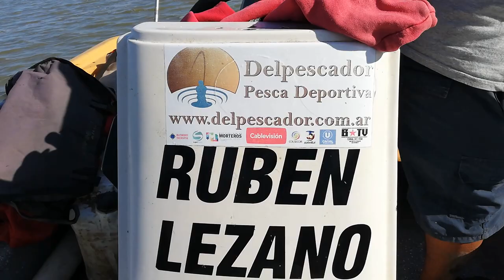MATUNGOS EN MADARIAGA CADA DIA MEJOR !!!